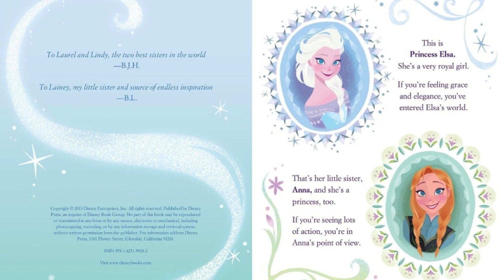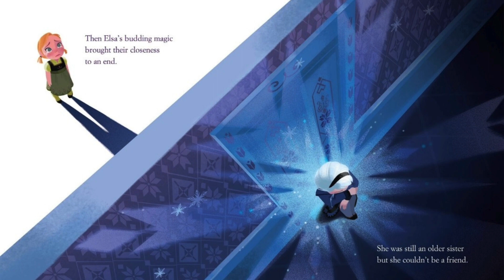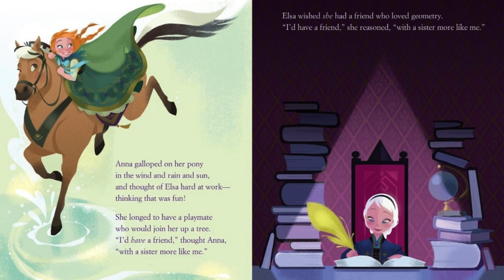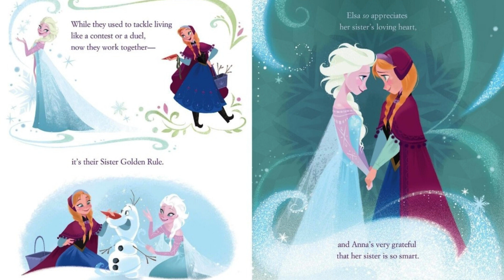Kids Books Read Aloud: Frozen A Sister More Like Me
Today we are reading A Sister More Like Me

Welcome back to Reading Time With Didi Neish. Here you will find a wonderful collection of different books that we will bring to life. To help you learn, grow you imagination. Help you express yourself,  expand your dreams.  Take you on fun and wild adventures and to just have a joyful and fun time reading together. These videos may be used at bedtime, for reading time, in the classroom, on the go or just for reading fun. Together we can read aloud and grow our love for reading and learning through the joys of books. Welcome to Didi Neish's Reading Family. I am excited to see how much we grow.

Please support the Authors, Publishers, and illustrators of these fantastic books by purchasing a copy for your home library or borrowing a copy at your local library.

Thank you so much for your support and watching!